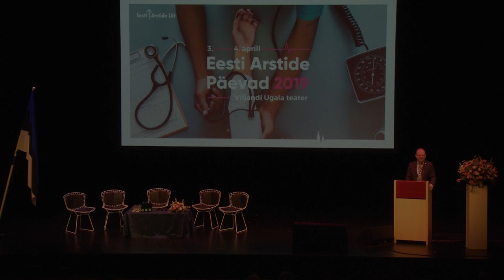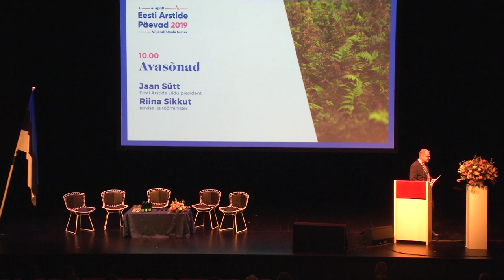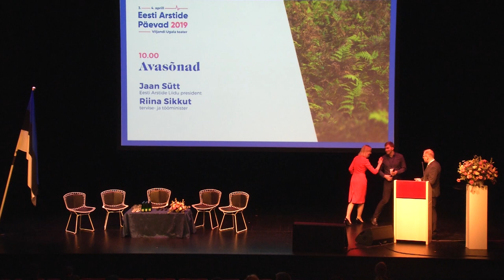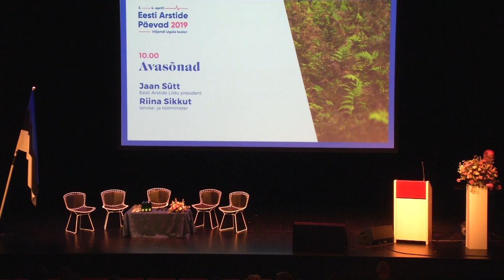Eesti Arstide Päevad 2019 "Avasõnad"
Eesti Arstide Liidu president dr Jaan Sütt ja sotsiaalminister pr Riina Sikkut.